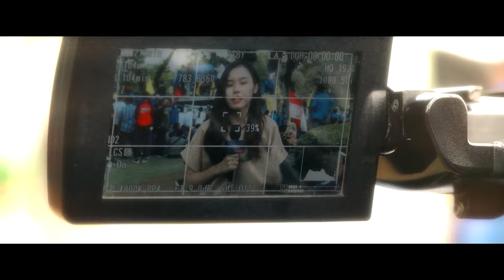Beginilah Momen Penyerahan 2 Peti Jenazah yang Tewas di Kali Bekasi ke Keluarga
JAKARTA, KOMPASTV - Kepolisian menyerahkan 2 jenazah ke pihak keluarga di RS Polri Kramat Jati, Jakarta Timur, Selasa (24/9/2024).

Korban merupakan dua dari tujuh jenazah yang ditemukan tewas di Kali Bekasi, Kota Bekasi, Jawa Barat.

"Kita antar jenazah ke rumah duka. Administrasi kita serahkan ke kasat reskrim, dan melanjutkan ke keluarga," kata Karumkit Bhayangkara TK.I Pusdokkes Polri, Brigjen Pol Prima Heru Yulihartono.

Lebih lanjut terkait 5 jenazah lainnya masih memerlukan penyesuaian data.